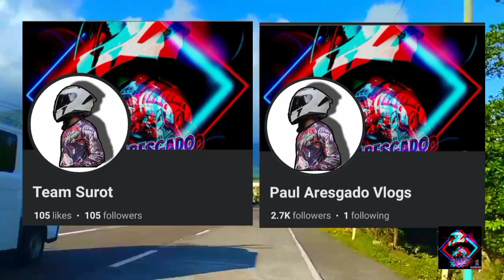"TRADEMARK" OF BICOL SORSOGON CITY